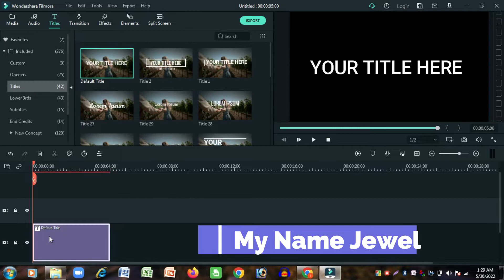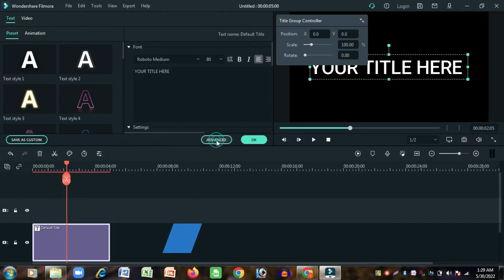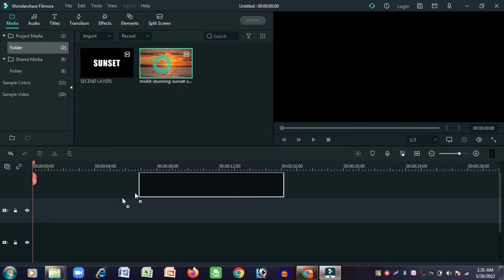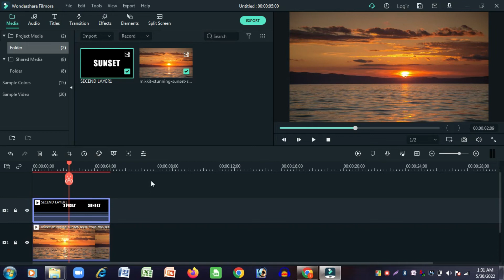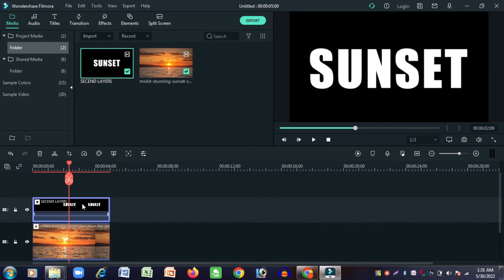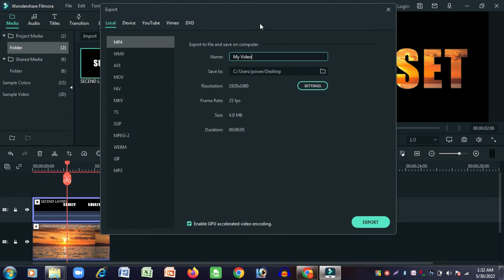Filmora Tutorial ।। Text Inside Video Effect ।। Video Inside Text Effect ।। Filmora X Tutorial